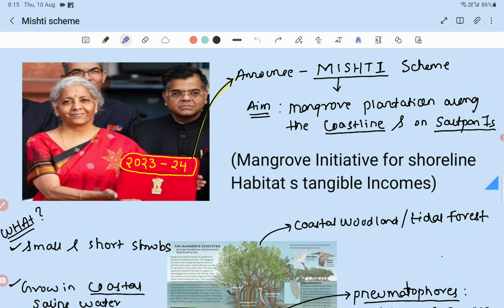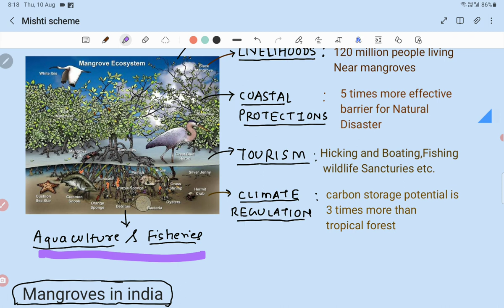MISHTI scheme.........launched in union budget 2023-24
mishti.initiative. mangrooves...environment currentaffairs